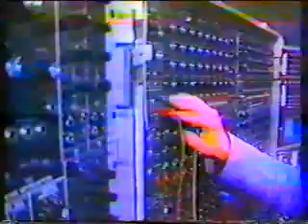Tangerine Dream - Kiew Mission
Tangerine Dream live at the "Rock Klassik Nacht" in Munchen 1981.